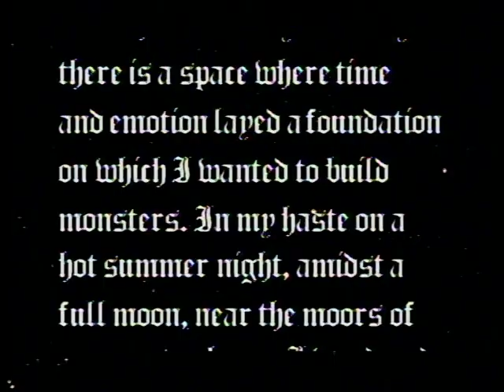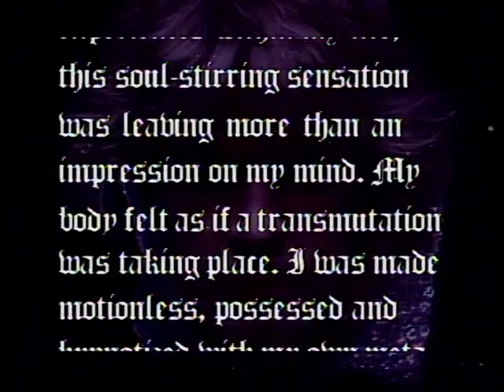Ozzy Osbourne Live At Salt Lake City - 1984 - Bark At The Moon World Tour [Part 1]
Vocals: Ozzy Osbourne
Guitar: Jake E. Lee
Drums: Tommy Aldridge
Bass: Bob Daisley
Keyboard: Don Airey

Ozzy Osbourne performing at Salt Lake City